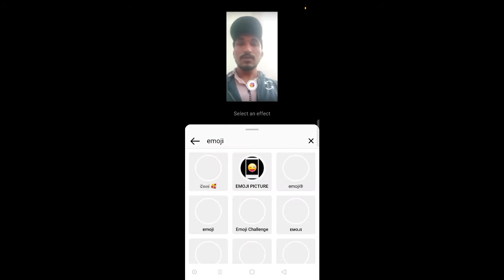Insta trend new filter | Emoji challenge effect | how to make emoji video | instagram trand reels